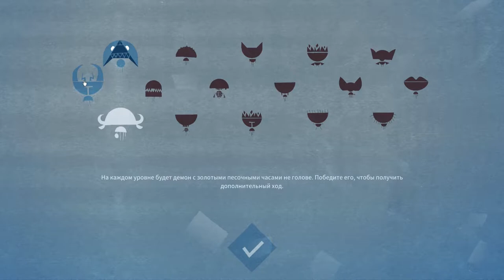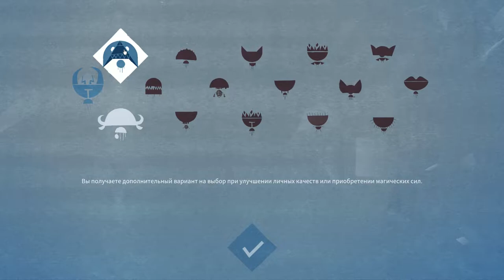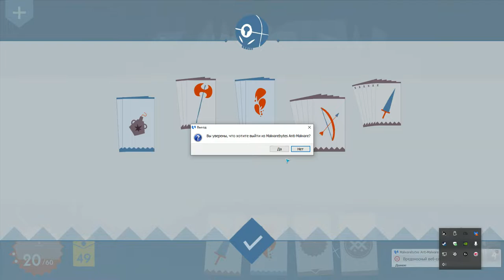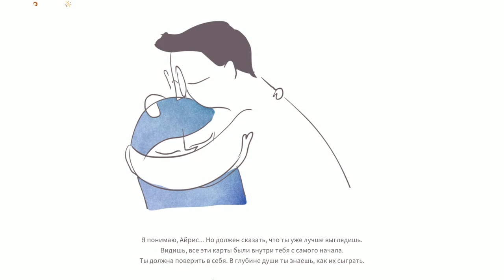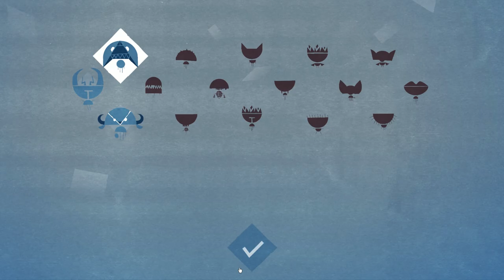Iris and the Giant #2 ИРИС ИДЁТ НА ПОПРАВКУ 👍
Iris and the Giant - это смесь "рогалика" и коллекционной карточной игры, выполненная в стиле минимализма. Игроки исследуют мир, сражаются с монстрами в пошаговых сражениях и собирают собственные колоды карт, которые помогают в различных ситуациях.